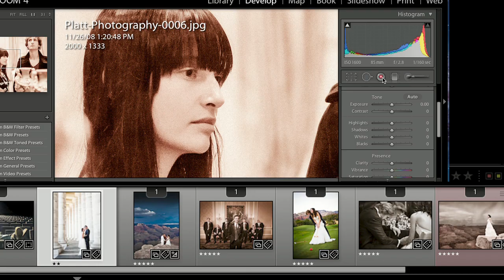The Ultimate Lightroom Workflow with Jared Platt commercial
Cut your post-production time in half with a radically different approach to image selection and editing. In this workshop you will learn to select your images in a fraction of the time, with better result and adjust your images in no time flat with greater consistency. In addition to teaching you the keys automating and speeding up your workflow with Lightroom 4, Jared Platt will also spend one full day on image adjustment techniques and other tips and tricks in Lightroom 4 and Photoshop CS6 and his favorite plugins. And finally, Jared Platt will take you through a self evaluative critique of your own portfolio and teach you how to look at your own photography with a much more critical eye.